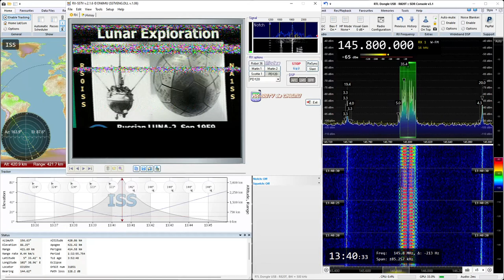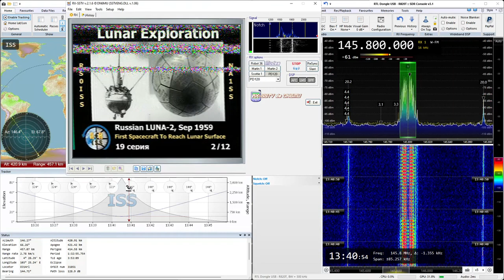2021-12-27: SSTV (FM) signal from International Space Station, ISS, at 145.8 MHz